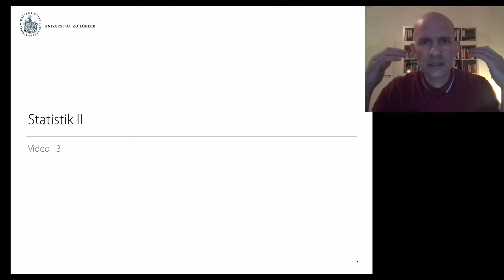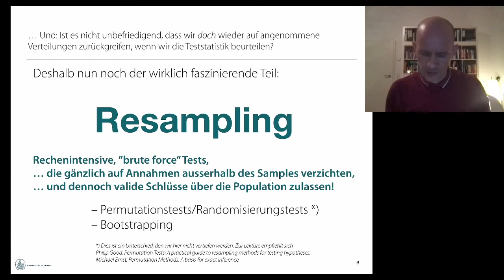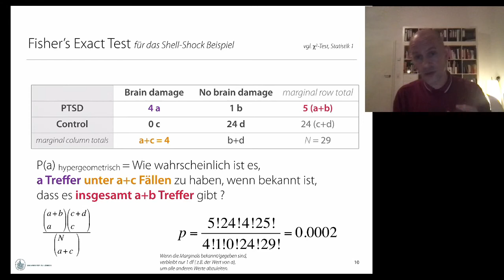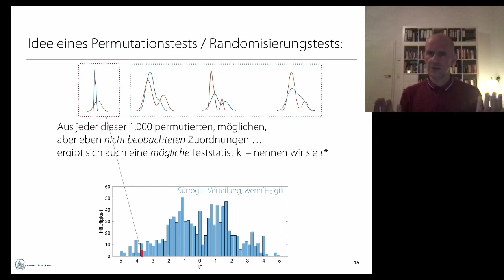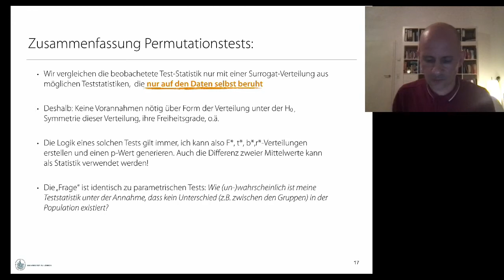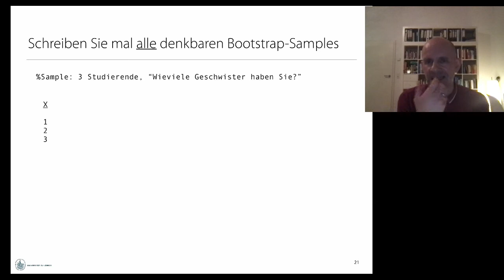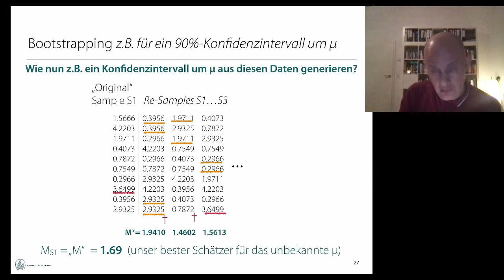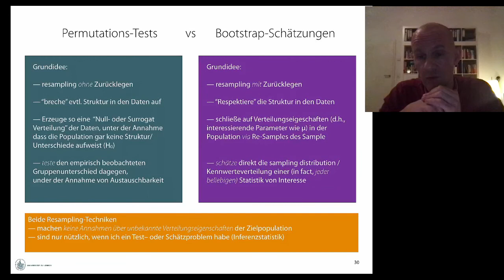Statistik 2: Video 13 -- Resampling (Permutationstests und Bootstrap)